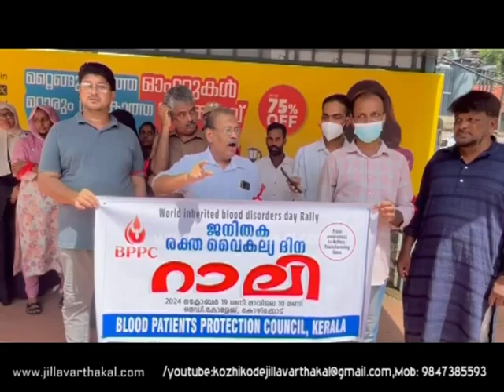BPPC RALLY JV